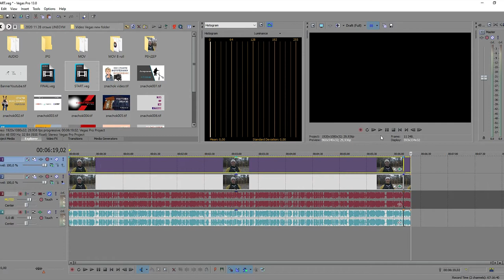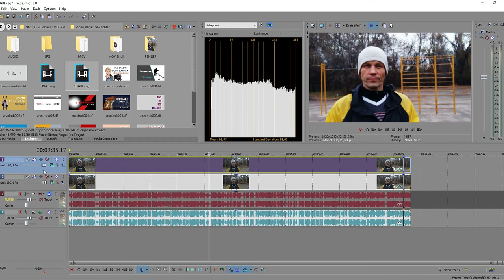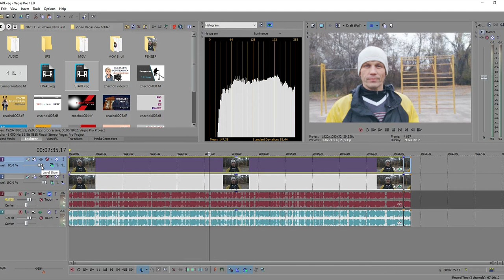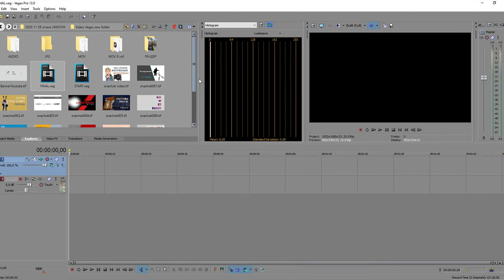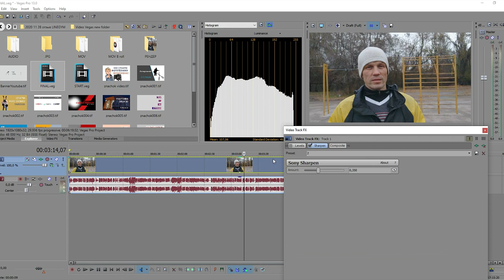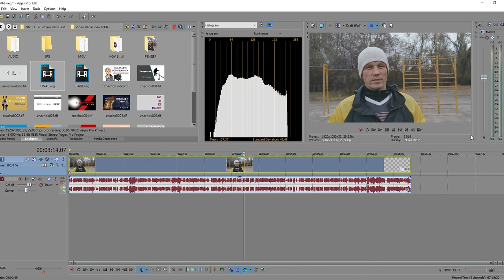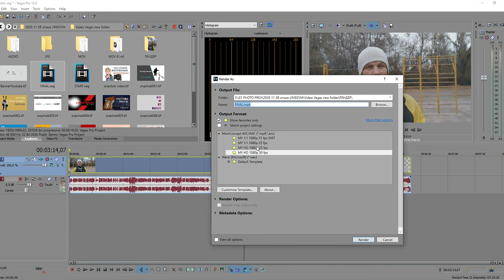Смарт проект в Сони Вегас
Денис Курбатов - фотостокер.
лайфхак как добавить обработку, эффект на весь проект, который может быть многотрековый, в Сони Вегас.